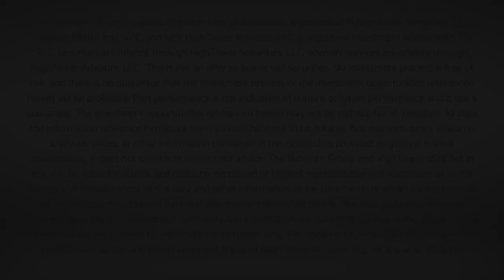Dividend Cafe - Confidence In The Future